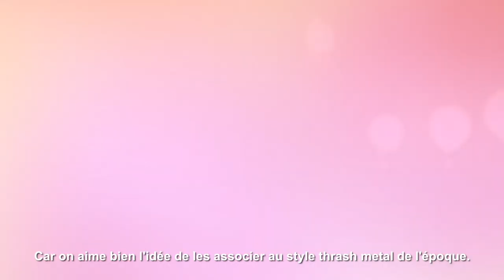Dave Mustaine de Megadeth avec son set Seymour Duncan Thrash Factor (vidéo de La Boite Noire)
Le guitariste de Megadeth, Dave Mustaine, nous parle ici de sa collaboration avec Seymour Duncan pour l'élaboration d'un nouveau set de micros passifs Thrash Factor.

Les micros de guitare électrique Seymour Duncan ne sont plus à présenter tant ils sont utilisés par les plus grands guitaristes du monde.